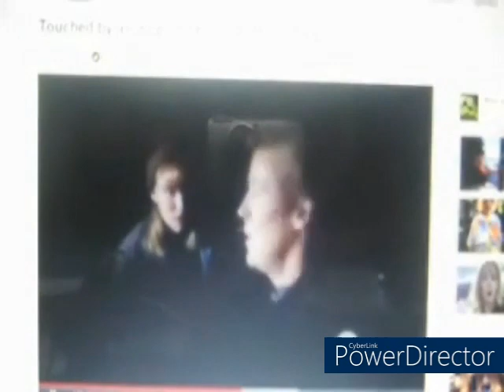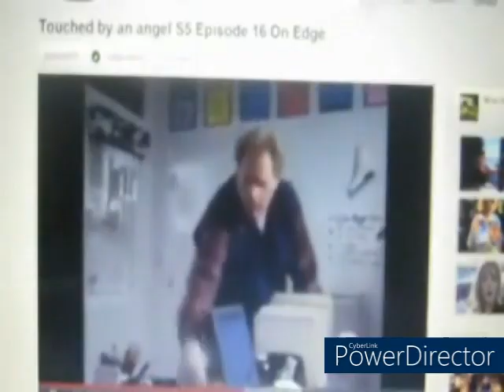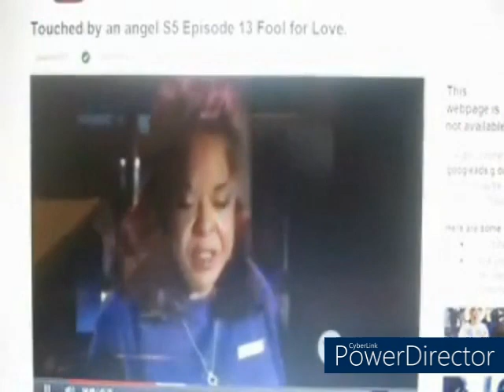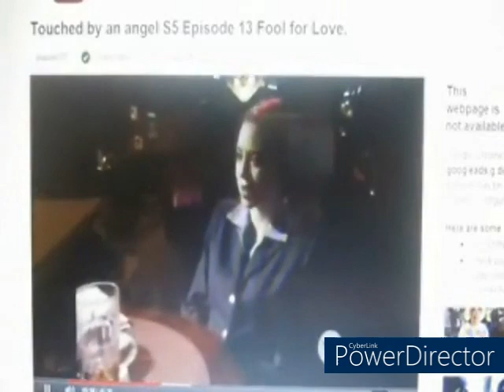Wednesday, February 22nd, 2012